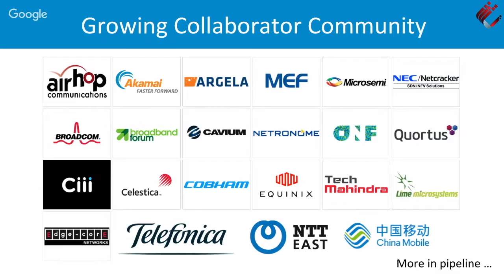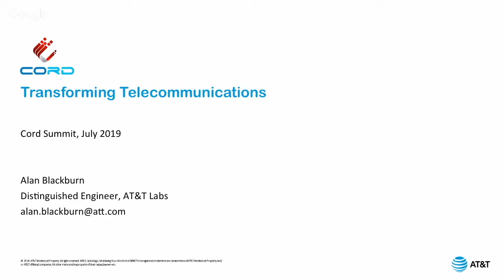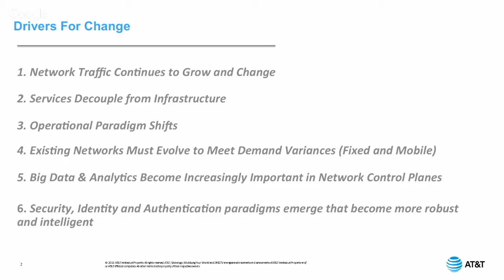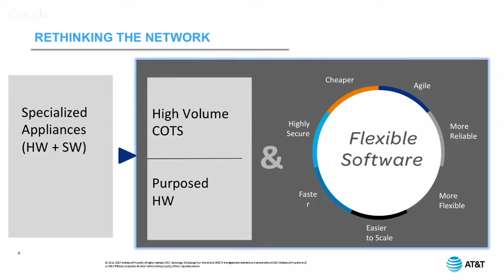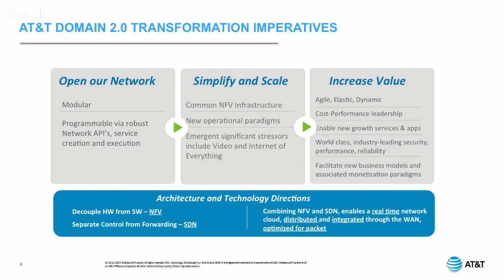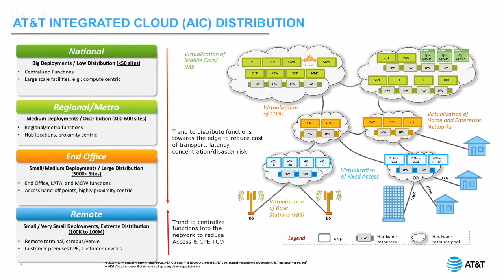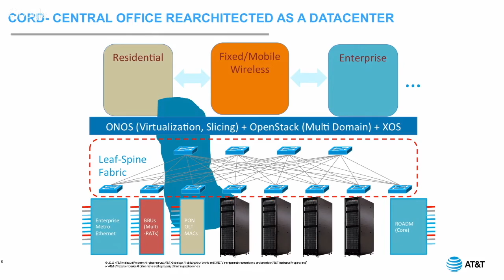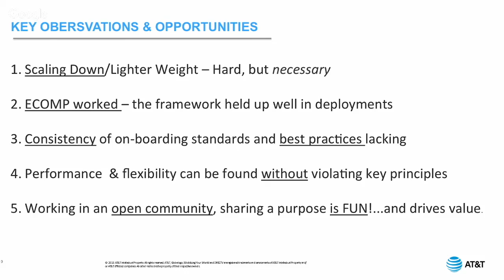Al Blackburn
Al Blackburn keynote at First OpenCORD Summit